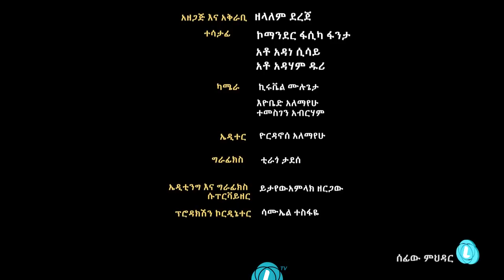LTV WORLD: SEFEW MEHEDAR:ፖሊስ አሁንም ስተትን በስተት ማረሙን ቀጥሏል. . .